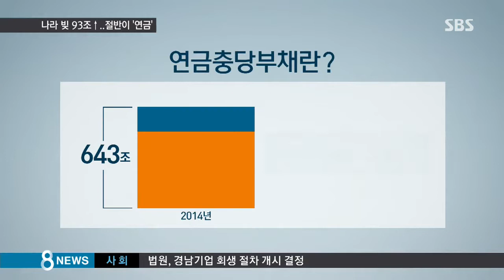[경제] 나라 빚 93조 증가…절반이 공무원·군인연금 (SBS8뉴스|2015.04.07)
지난해 나랏빚이 무려 93조 원이나 늘어나면서, 1천200조 원을 돌파했습니다. 늘어난 빚의 절반가량은 앞으로 지급될 공무원과 군인연금을 위해서 쌓아두는 연금충당부채입니다.

보도에 권애리 기자입니다.

우리나라 국가부채 총액은 지난해 말 기준으로 1천211조 2천억 원입니다.

경기부양을 위한 재정지출이 커지고 공무원과 군인이 받아갈 연금이 늘어나면서 한 해 전보다 93조 원이나 증가했습니다.

특히 연금충당부채가 한해 전보다 47조 3천억 원 늘어나 늘어난 나랏빚의 절반 이상을 차지했습니다.

연금충당부채는, 전 현직 공무원과 군인들이 앞으로 받아 갈 연금을 현재 가치로 환산한 것입니다.

쌓인 연금이 부족해지면 세금으로 보전해줘야 하기 때문에 국가 부채로 간주합니다.

[노형욱/기획재정부 재정관리관 : 장래의 재정에 잠재적인 위험요인으로 작용을 하기 때문에 이 부분에 대한 대책이 시급하다. 이런 문제점 때문에 공무원 연금을 제도적으로 개선하기 위한 논의가 진행되고 있는 것입니다.]

세입 증가율이 지출 증가율을 따라잡지 못하면서 재정 건전성을 판단하는 기준인 관리재정수지 적자 폭도 글로벌 금융위기 직후인 2009년 이후 최대치를 기록했습니다.

정부는 국가채무가 빠르게 느는 것을 막기 위해 2천여 개에 이르는 국고보조사업을 일괄적으로 10% 축소하는 등 내년 예산 편성 단계부터 허리띠를 졸라매기로 했습니다.

정부는 우리나라의 재정 건전성이 아직 양호하다고 평가했지만, 세금은 크게 늘지 않는데 갈수록 복지 지출이 급증하는 추세여서 대책 마련에 고심하고 있습니다.